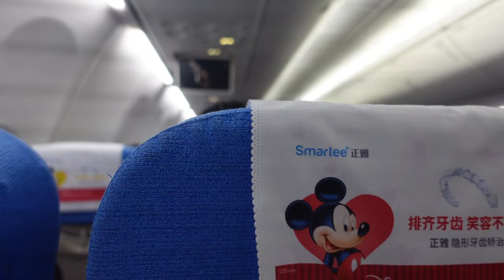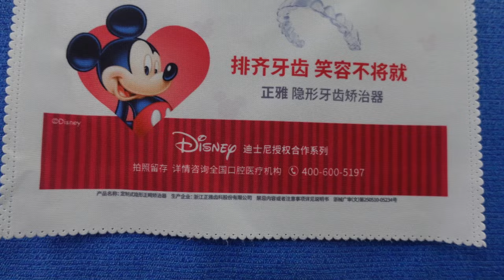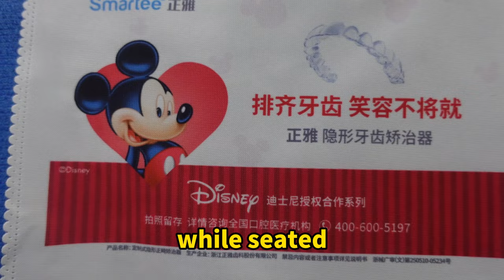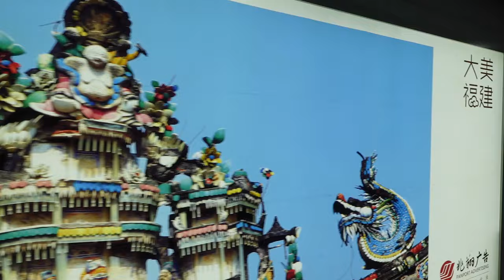第一次搭乘高雄飛福州的航程全紀錄，自由行很簡單 / 第一次搭乘高雄飞福州的航程全纪录，自由行很简单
第一次搭乘高雄飛福州的航程全紀錄，自由行很簡單
第一次搭乘高雄飞福州的航程全纪录，自由行很简单